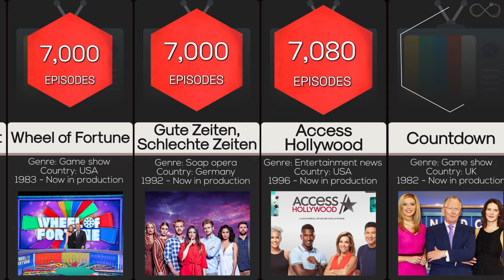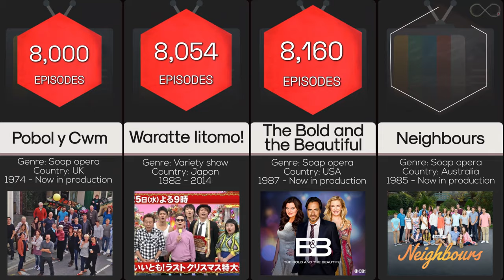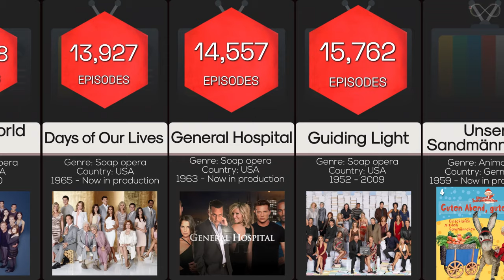Longest TV Shows by Episode Count | Comparison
This is a Comparison Video of television programs by episode count. Episode numbers for ongoing daytime dramas, such as soap operas, are drawn from the websites for the shows. Daily news broadcasts, such as The Today Show and Good Morning America, are not episodic in nature and are not listed.